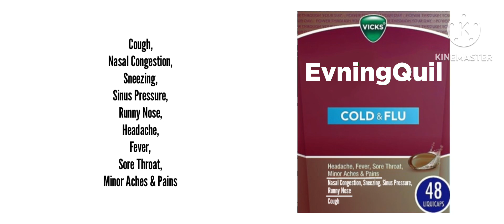[REMASTERED] EvningQuil Commercial (2012) Lost Media